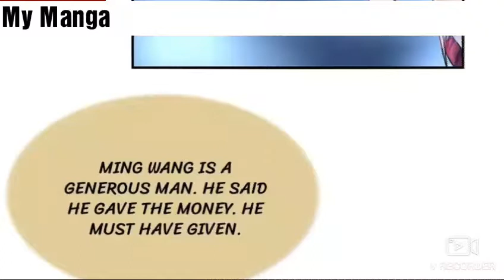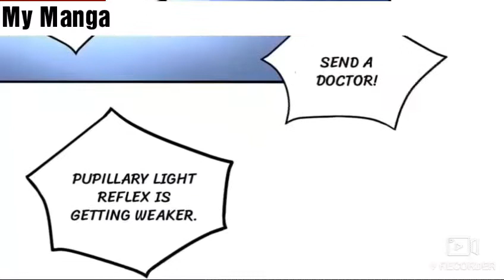The deserted woman chapter 14